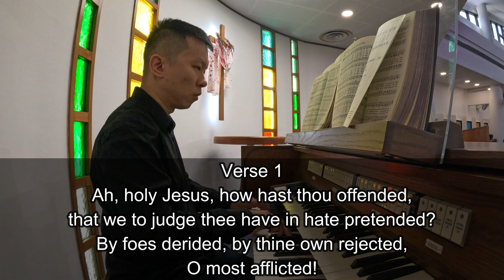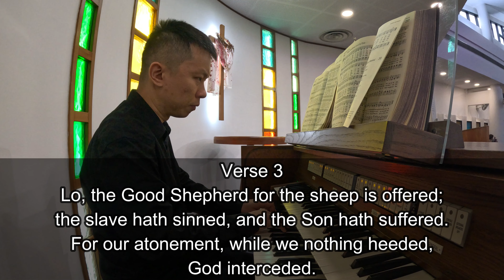PRAYER HYMN - AH, HOLY JESUS (UMH 289) (29 MARCH 2024)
PRAYER HYMN